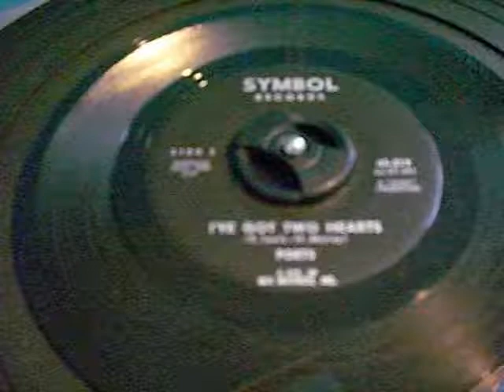poets - iv'e got two hearts.avi